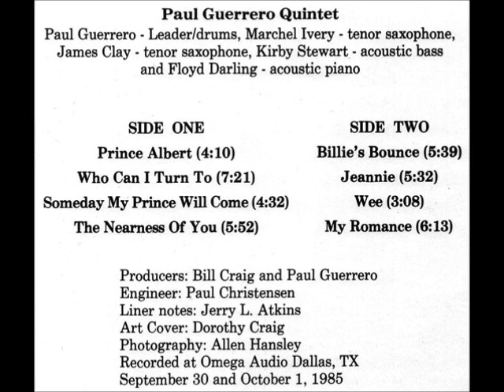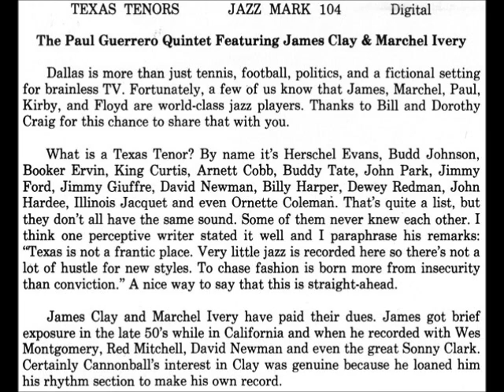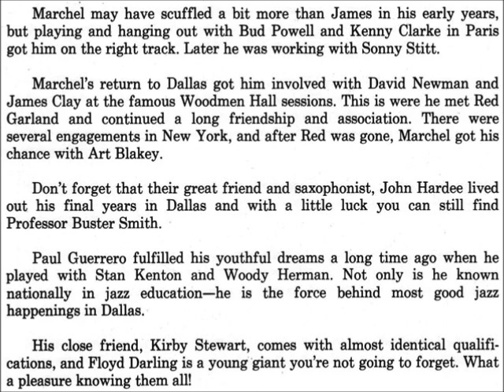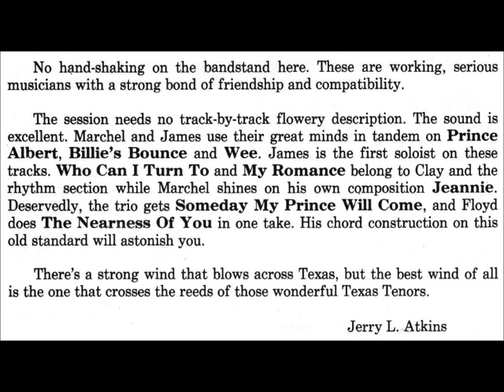James Clay & Marchel Ivery - 02 - Who Can I Turn To